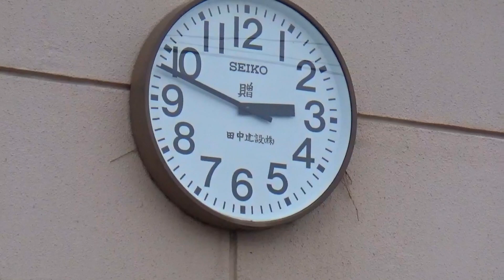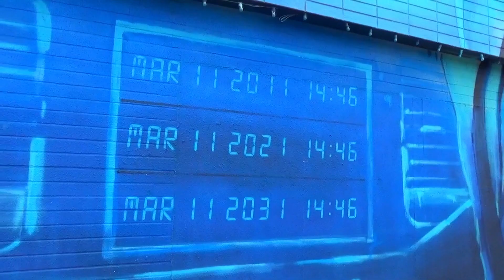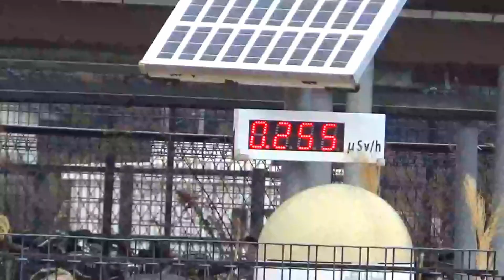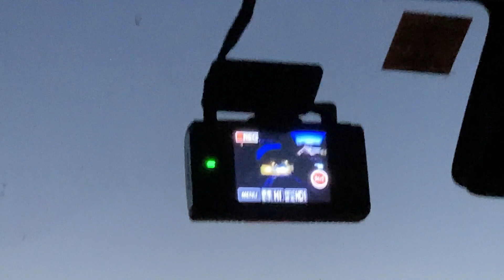we're visiting a semi-Abandoned town (nuclear disaster)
Recorded/filmed in Futaba, Fukushima, Japan.

Big thanks to Mr. Suzuki for bringing us along. We love and miss you!

Thank you for hanging out.